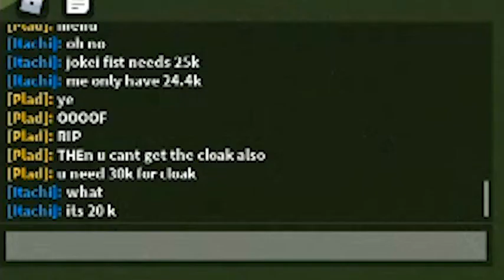THANKS @RellGames !!!!!!!!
-tags ignore-
What is ROBLOX? ROBLOX is an online virtual playground and workshop, where kids of all ages can safely interact, create, have fun, and learn. It’s unique in that practically everything on ROBLOX is designed and constructed by members of the community. ROBLOX is designed for 8 to 18 year olds, but it is open to people of all ages. Each player starts by choosing an avatar and giving it an identity. They can then explore ROBLOX — interacting with others by chatting, playing games, or collaborating on creative projects. Each player is also given their own piece of undeveloped real estate along with a virtual toolbox with which to design and build anything — be it a navigable skyscraper, a working helicopter, a giant pinball machine, a multiplayer “Capture the Flag” game or some other, yet¬to¬be-dreamed-up creation. There is no cost for this first plot of virtual land. By participating and by building cool stuff, ROBLOX members can earn specialty badges as well as ROBLOX dollars (“ROBUX”). In turn, they can shop the online catalog to purchase avatar clothing and accessories as well as premium building materials, interactive components, and working mechantpremium building materials, interactive components, and working mechant